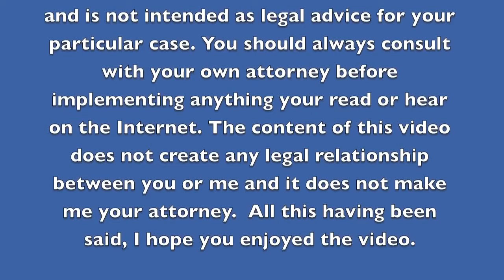Re-Upload: Benefits of Mediation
Florida Board Certified Marital and Family Law Attorney Charles Jamieson discusses the benefits of mediation.

1601 Forum Place, Suite 1002, West Palm Beach, Florida 33401